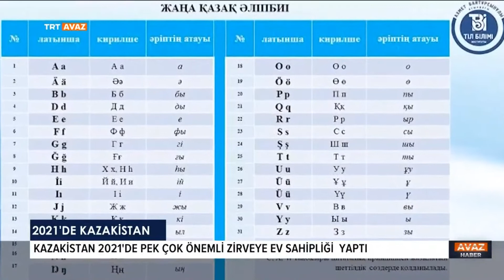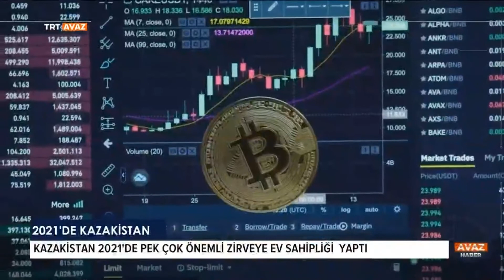2021'de Kazakistan-TRT AVAZ HABER-31.12.2021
Kazakistan,  2021 yılında birçok önemli zirvelere ev sahipliği yaptı.

Ülkede yıl içerisinde önemli kararlar alındı ve ülke Bağımsızlığı’nın 30.yıldönümü  kutlandı.